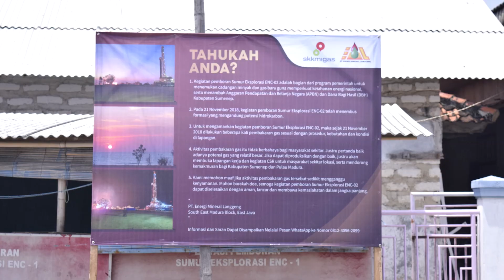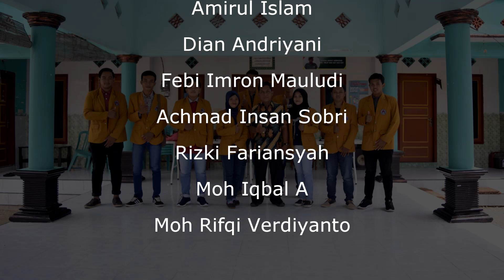Profil Desa Tanjung Kec Saronggi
Profil dan Potensi Desa Tanjung.Kec.Saronggi,Kab.Sumenep.Madura

Desa Tanjung merupakan desa ujung timur yang berada di kabupaten sumenep. lebih tepatnya di kec.Sarongghi kab. Sumenep. mayoritas masyarakatnya/penduduknya bercocok tanam .
Namun yang paling menjadi pokok inti  mata pencaharian mereka itu Rumput Laut..

dan di kala musim penghujan itu mayoritas bagan ikan sebagai mata pencaharian mereka.

TUGAS MANAJEMEN PEMASARAN

UNIVERSITAS WIRARAJA SUMENEP

KELOMPOK 1